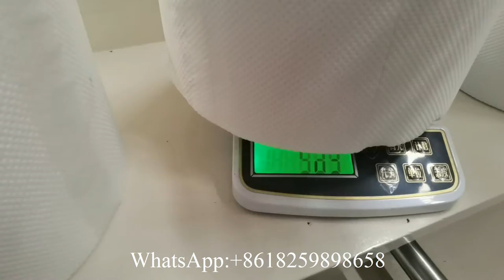Machine de découpe manuelle à scie à ruban pour papier de soie maxi rouleau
XY AI 300 Manual maxi roll tissue paper band saw cutting machine
We are a professional manufacturer for producing toilet paper machine丨napkin machine丨facial tissue machine丨hand towel machine丨kitchen towel machine丨maxi roll paper machine丨paper making machine丨tissue paper packing machine 丨tissue paper cutting machine丨tissue paper machine production line.